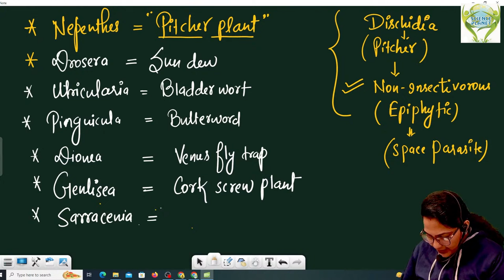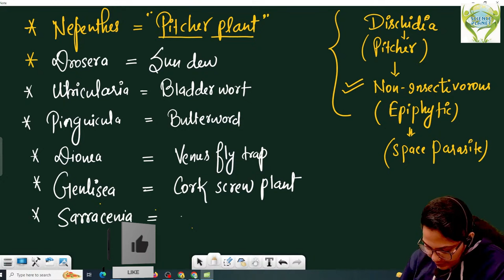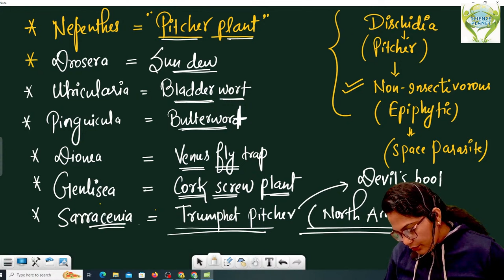Saprophytic Plants Vs Insectivorous Plants by Anju Mam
👉 Saprophytic plants: These plants obtain nutrition from non-living organic matter. They are called saprophytic plants. Many fungi and bacteria are saprophytes. Certain angiosperms like Monotropa lack chlorophyll and have mycorrhizal roots. This plant absorbs nourishments from the humus through their mycorrhizal roots.

Insectivorous plants: Though insectivorous plants are capable of manufacturing carbohydrates by photosynthesis, they are not able to synthesize enough proteins due to the deficiency of nitrogen. They overcome this deficiency by catching small insects and digesting them. Their leaves are modified in various ways for this purpose. Such plants are called insectivorous plants.

➤ About Science Plance Biology:
Welcome to Science Plance Biology.

✔️ Subject marathons.
✔️ Generic video.
✔️ Informative videos.
✔️ Motivational sessions.
✔️ Career counseling sessions for biology in TGT, PGT, LT, GIC, MPPSC, UK, DSSSB, JSSC, IITELANGANA, BPSC, RPSC and all state PGT Biology Exams.

👉 Have Any Queries? Ask Us.